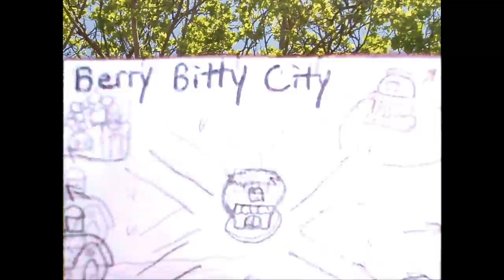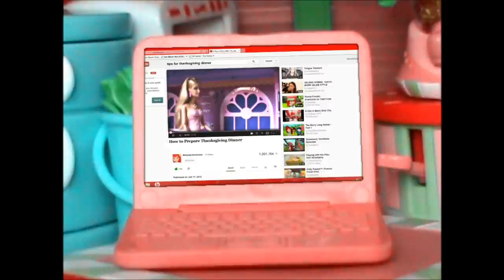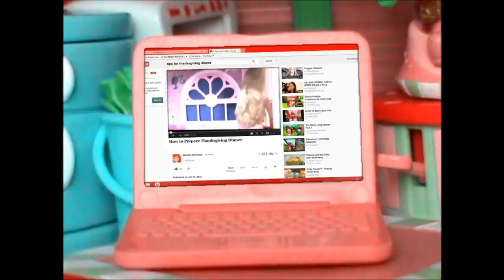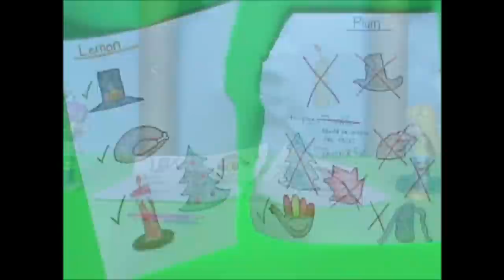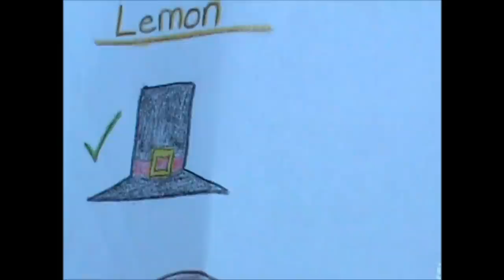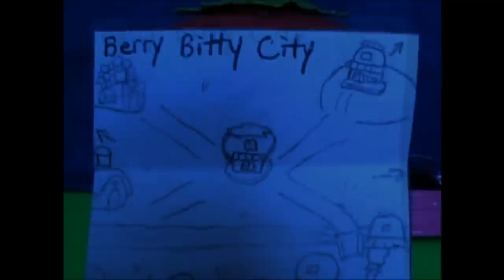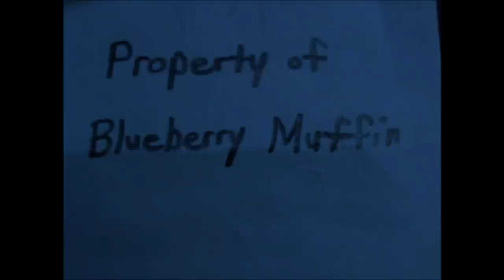A Day in Berry Bitty City episode 5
Strawberry Shortcake wants to make Thanksgiving extra special this year by preparing a large feast. Despite her efforts of making everything perfect, things become the complete opposite of perfect and ruin her plans.

Catch up on the latest episodes of A Day in Berry Bitty City:

*All music by Amy Diamond*